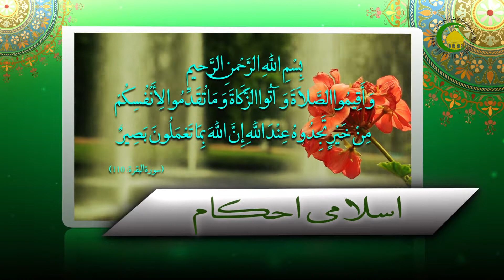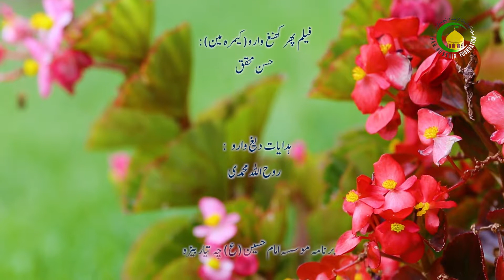30. نماز واجبات - استاد: محمد رضا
نماز واجبات